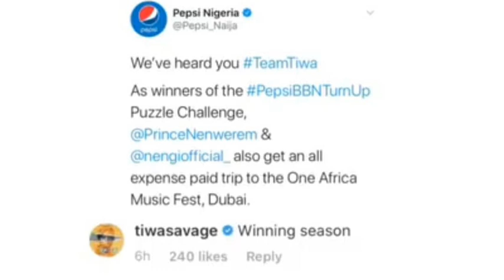Laycon & Wathoni K!ss, Prince Blames Nengi For Loss | Ozo & Trickytee Wins Pepsi Tax Challenge